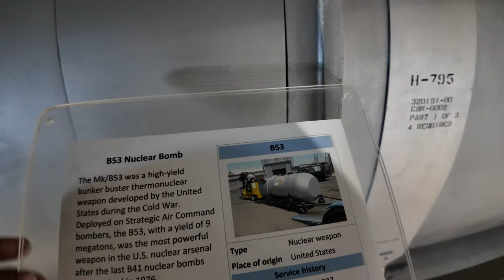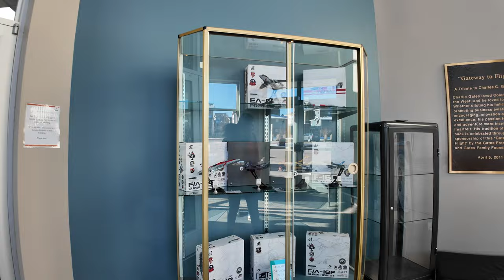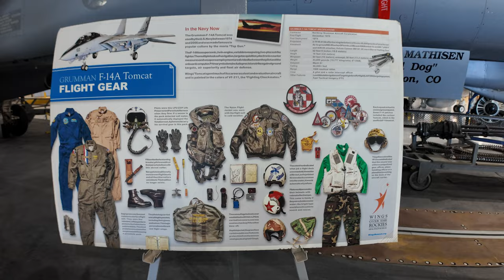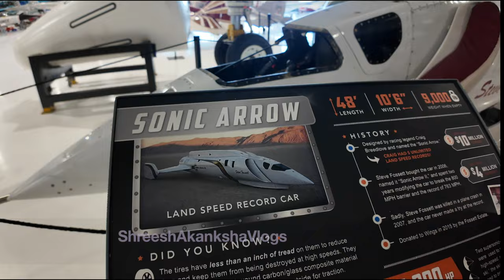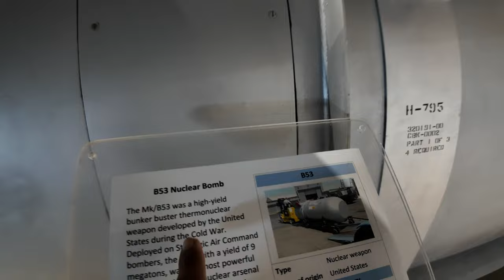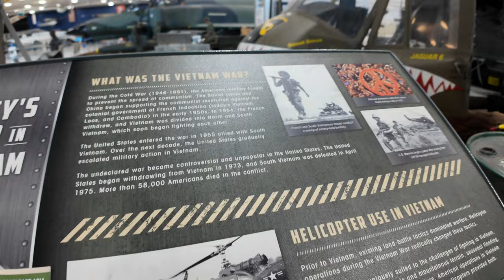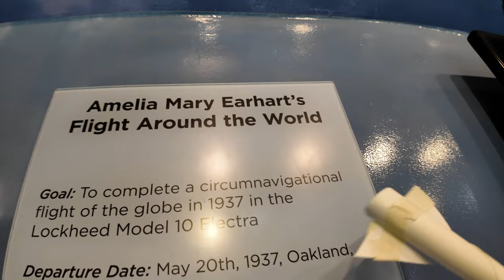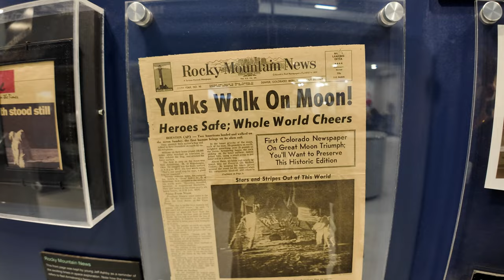Yaha hume mila Real moon Rock & US ke Fighter Jets| Wings over the Rockies Air & Space Museum denver